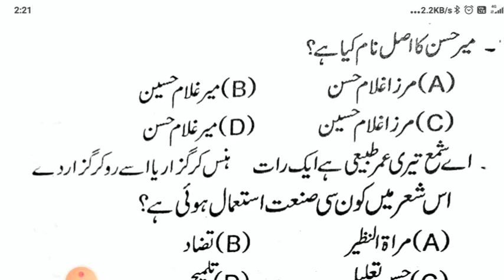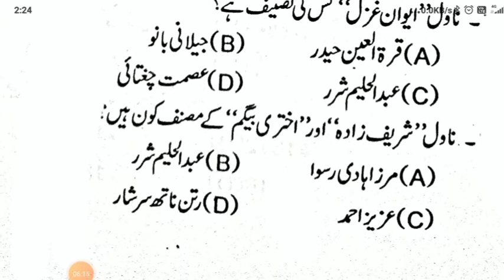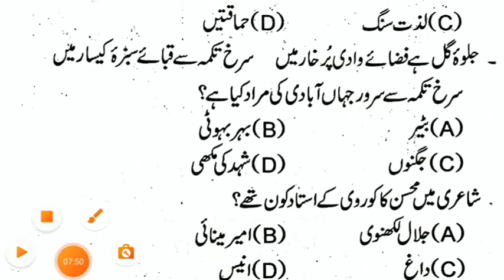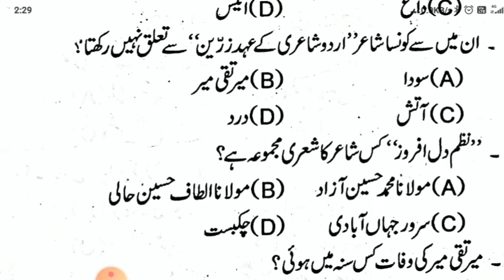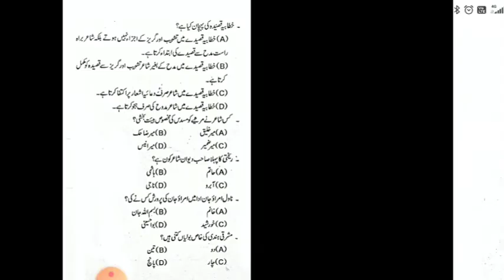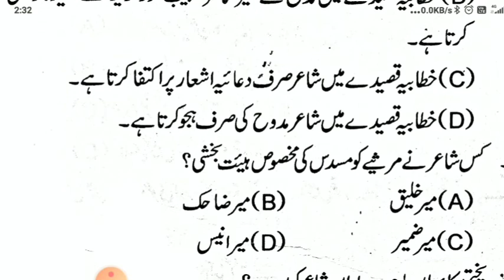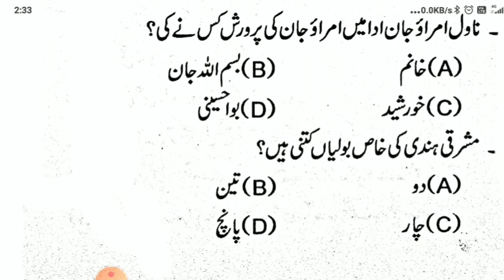ugc net jrf 2022||practice set-4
Dear students

this video is very important for the student who want to  take admission in ma as a Urdu subject central universities.its also important for ugc net jrf aspirants...